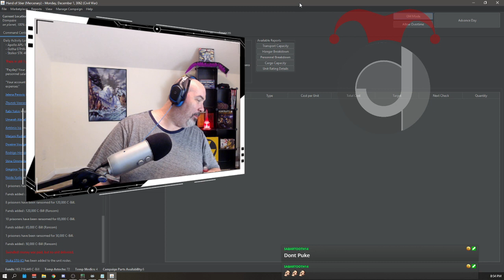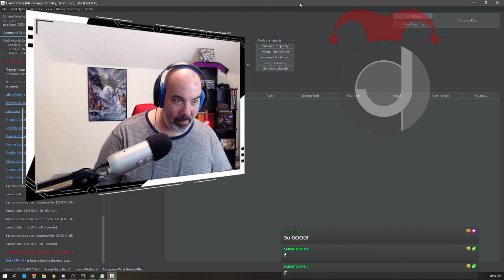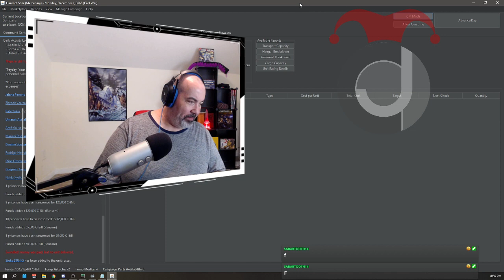FIREBALL!!! | filthycasuals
The challenge completes!